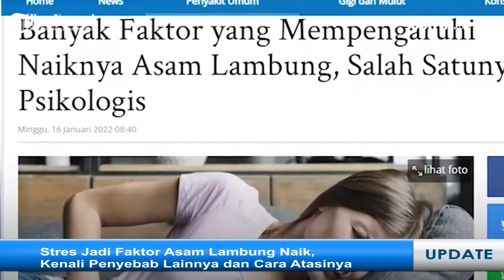Stres Jadi Faktor Asam Lambung Naik, Kenali Penyebab Lainnya dan Cara Atasinya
VP: SUGIHARTO

Penyakit asam lambung atau GERD adalah munculnya rasa terbakar di dada akibat asam lambung naik ke kerongkongan.

Kondisi tersebut seringkali mengganggu aktivitas karena rasa yang tidak nyaman.

Ada beberapa faktor yang meningkatkan keparahan asam lambung, satu diantaranya yakni stres.

Dikutip dari Tribun Health, seseorang yang memiliki jumlah asam lambung sedikit sulit untuk memeras makanan.

Namun, ada juga asam lambung yang dipompa dalam jumlah berlebihan malah akan menyebabkan masalah.

Asam lambung naik bisa dialami oleh orang dewasa maupun anak-anak.

Meskipun tidak mematikan, penyakit asam lambung sebaiknya segera ditangani agar tidak menimbulkan penyakit komplikasi.

Gejala ini biasanya disertai dengan keluhan gangguan pencernaan, seperti bersendawa, mual, muntah, serta maag dan sesak napas.

Faktor psikologi juga bisa menjadi penyebab terjadinya kenaikan asam lambung.

Seseorang yang stres dan memiliki banyak masalah, biasanya asam lambungnya secara tidak sadar akan diproduksi.

Tak hanya itu saja, kebiasaan buruk seperti telat makan, diet ketat, mengonsumsi kopi, serta sering merokok dapat menimbulkan masalah lambung.

Kafein yang terkandung di dalam kopi dapat menyebabkan masalah pada sistem lambung.

Namun, naiknya asam lambung ini bisa diobati dengan obat agar normal kembali.

SURYAMALANG.COM -